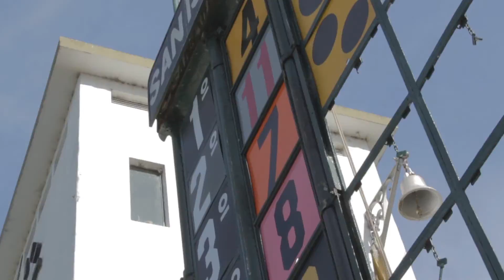MATUNGO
Trailer para miniserie para Tv
Dirección: Mariano Javier Farías
Elenco: Alejandro Awada, Sergio Podeley, Pablo Alarcón, Maxi Ghione,
Ana María Orozco, Inés Palombo, Cristian Majolo
Director de Fotografía: Franco Cerana
Dirección de Arte: Lucia Escudero
1er Asistente de Arte: Natalia Quevedo
2do Asistente de Arte: Manuel Escudero "Copyright Disclaimer Under Section 107 of the Copyright Act 1976, allowance is made for "fair use" for purposes such as criticism, comment, news reporting, teaching, scholarship, and research.